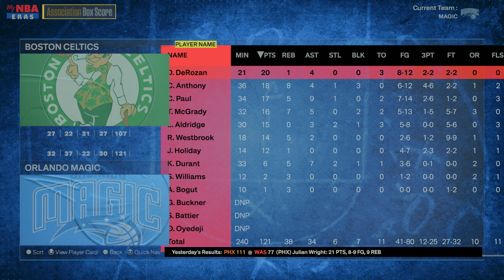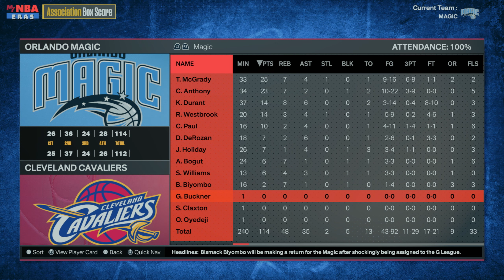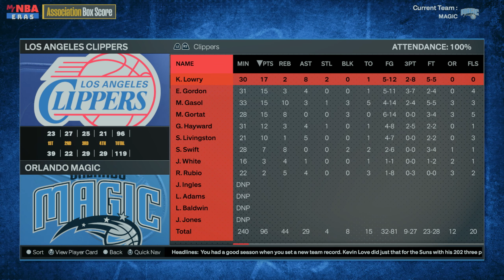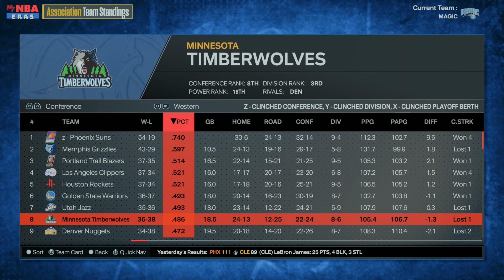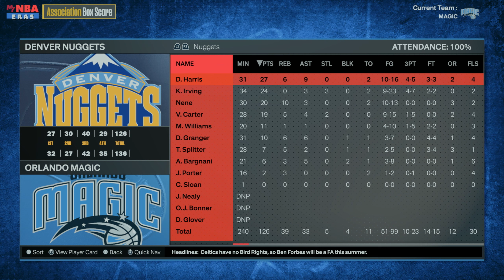Kevin Durant MVP!? | NBA2K24 PL MyNBA Orlando Magic [#10]